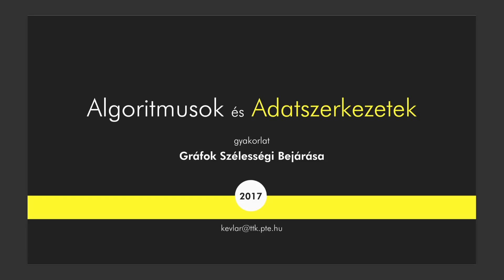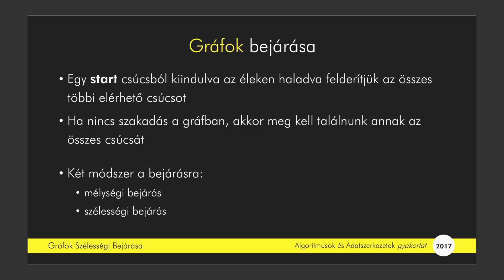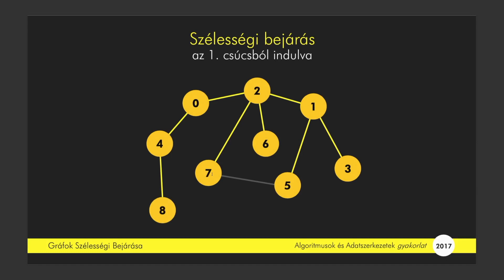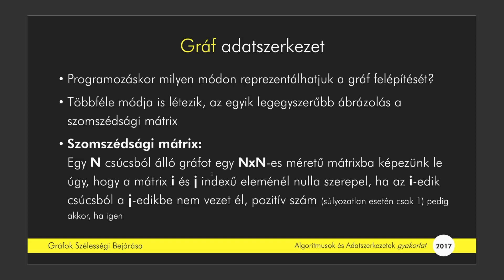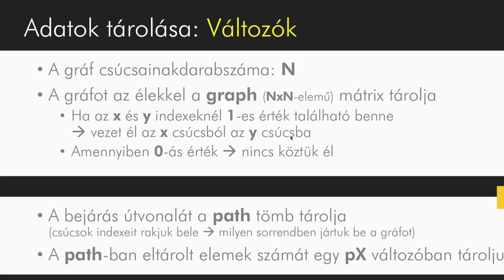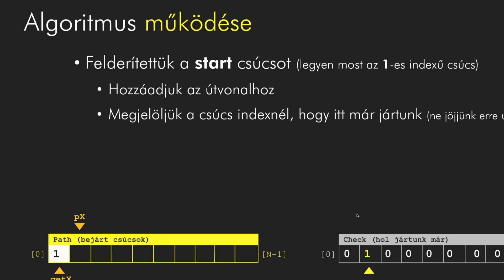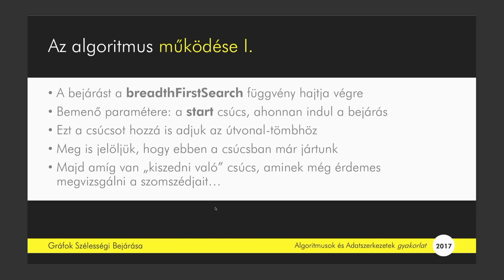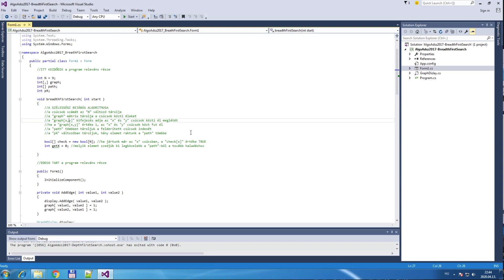Szélességi bejárás - Algoritmusok és Adatszerkezetek gyakorlat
A videó témája Szélességi bejárás - Algoritmusok és Adatszerkezetek gyakorlat